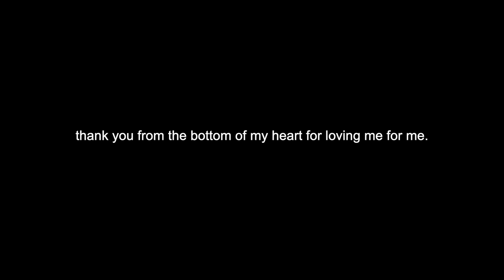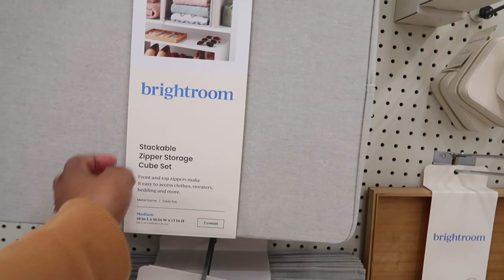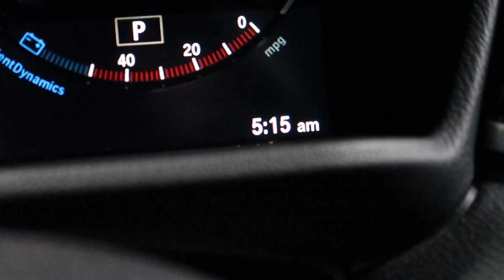VLOG: Combat Gel on my Natural Hair 😬, gym life with the hubby, Motherhood + more!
Hey y'all! I'm Rayna! Thanks for stopping by! We're back to vlogging and I missed it! In today's vlog we're officially trying out Combat Gel on my natural hair for a wash and go! It's one of my favorite gels for my curls. I'm also sliding in some workout footage of Eddie and I at the gym. I hope you enjoyed and looking forward to getting more vlogs and other content out!

threads: happycurlhappygirl

• Apple band watch

love y'all for watching, xo
Rayna